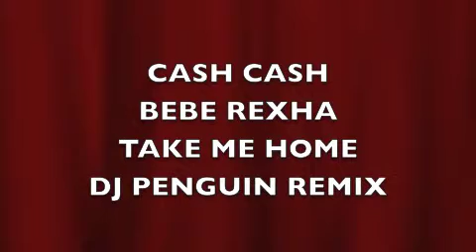Cash Cash ft. Bebe Rexha - Take Me Home (DJ Penguin Remix)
DJ PENGUIN.